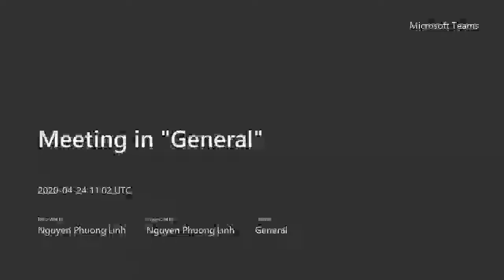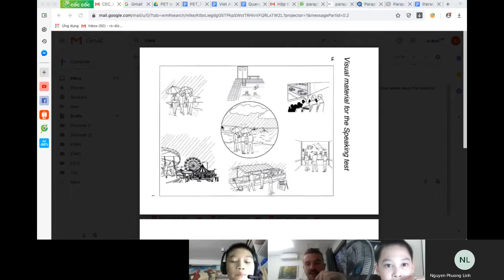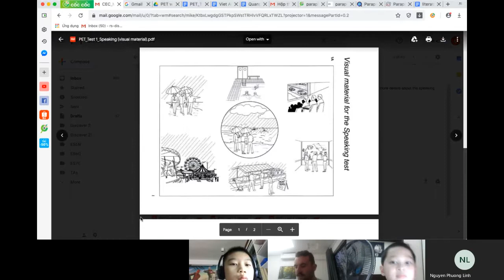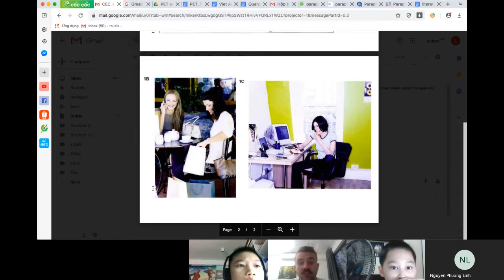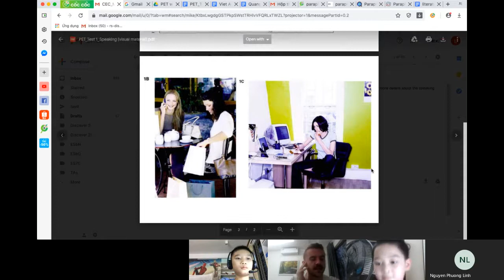CEC_PET Speaking Test_Discover 3B_Viet Anh - The Trung